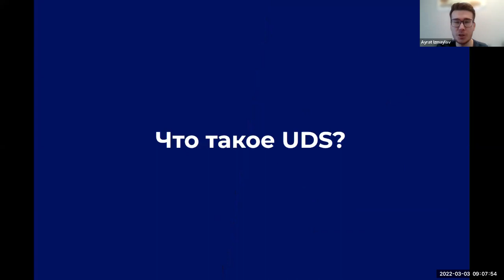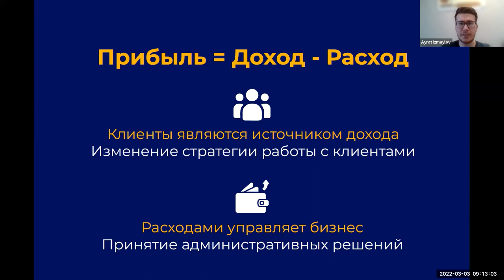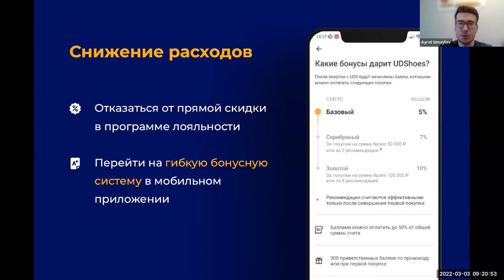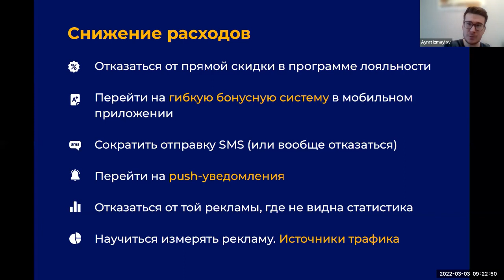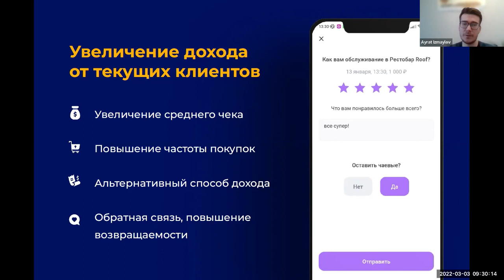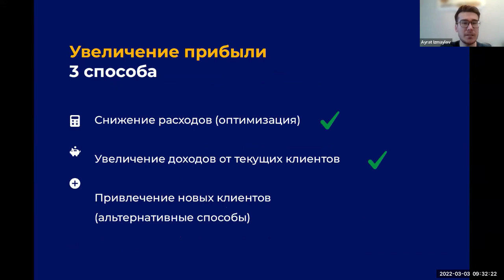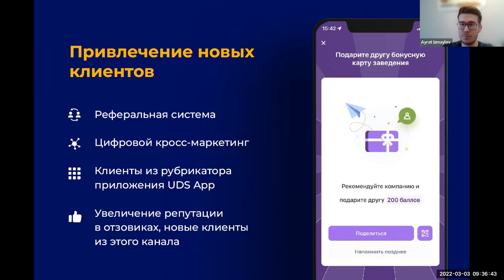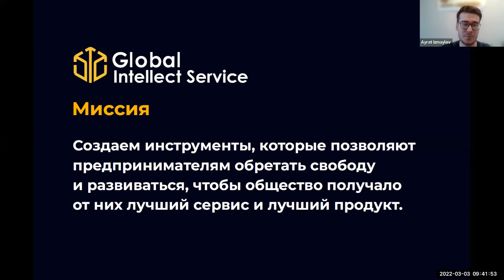ЗНАКОМСТВО С UDS | Что это такое, функционал, и как он увеличивает прибыль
Видео-знакомство с UDS.
Кратко, но емко о том, как инструменты платформы UDS Бизнес помогают предпринимателям увеличивать прибыль.

Ваш проводник в мир UDS Бизнес — Директор по развитию Айрат Измайлов!